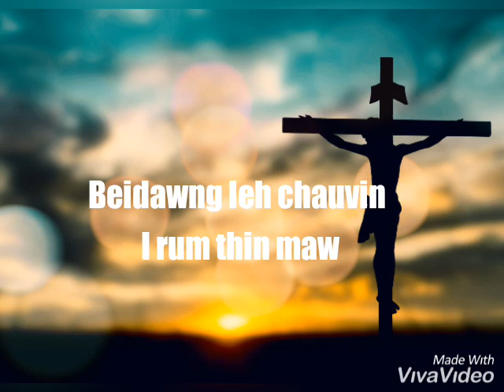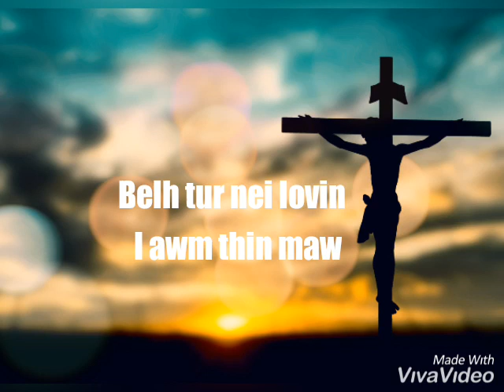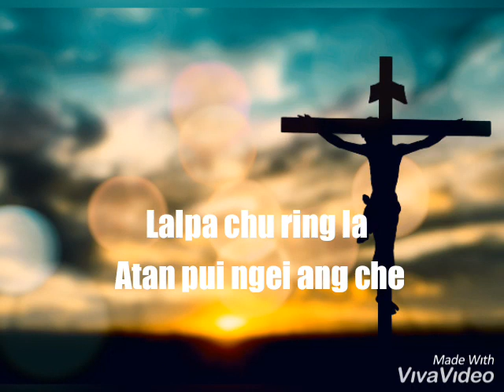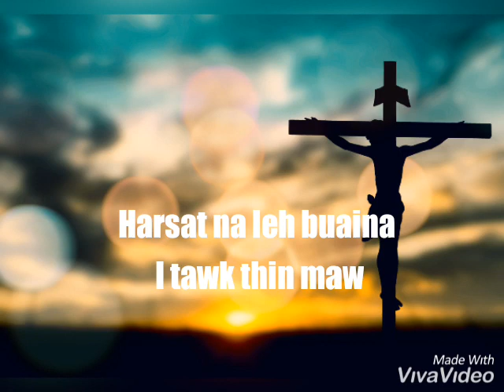kim kim a ....Lalpa chu ring la